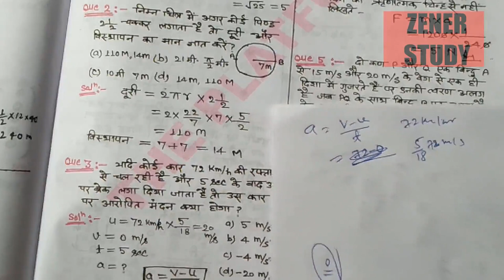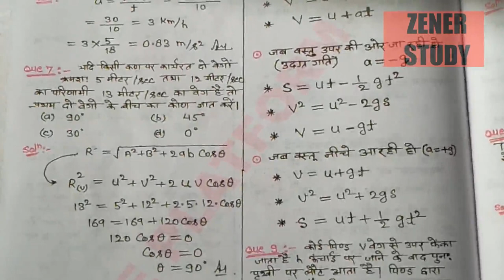TEST-5/RRB ALP/Tech 2018 टेस्ट फ्री Online MockTest/परीक्षा प्रैक्टिस टेस्ट/ZENERSTUDY/ZENER STUDY